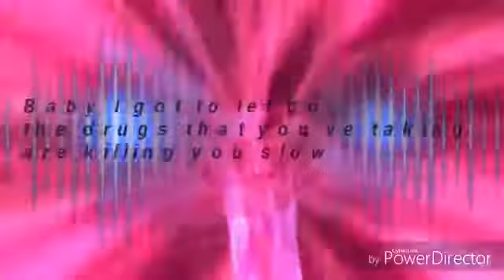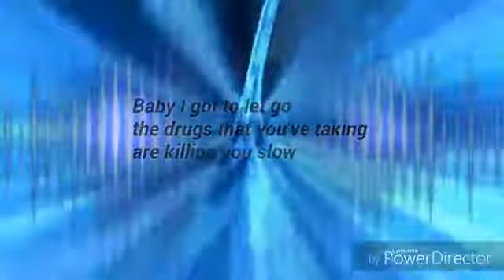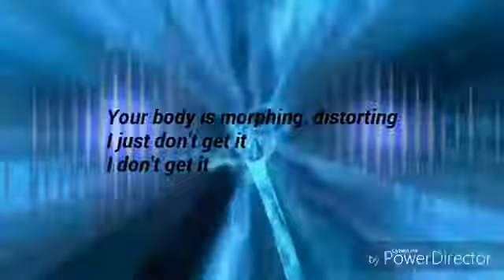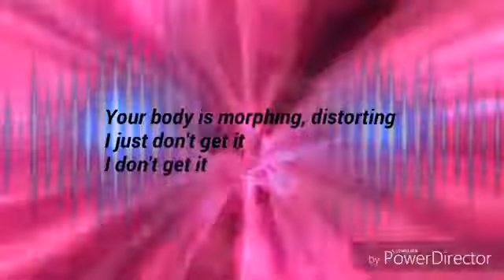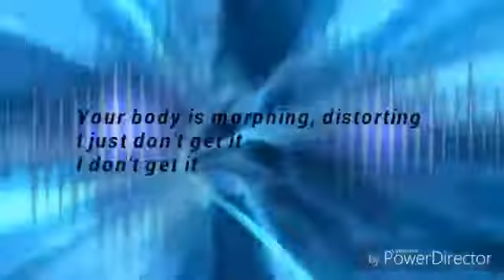Annabel Jones magnetic lyrics